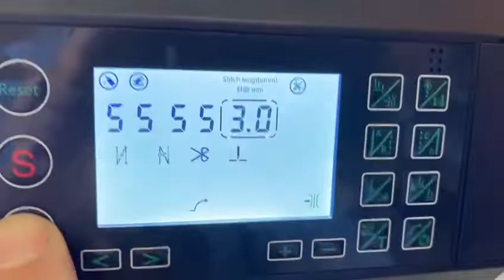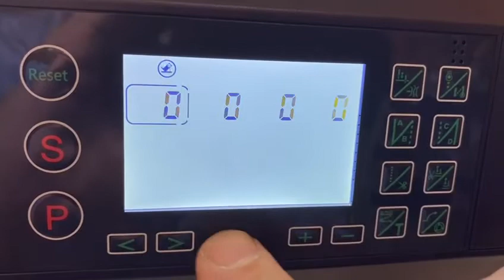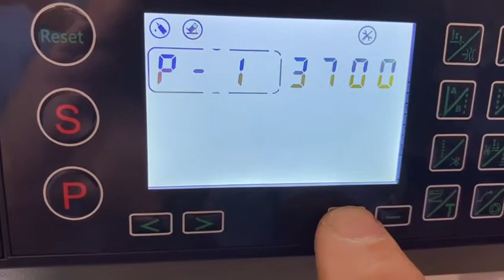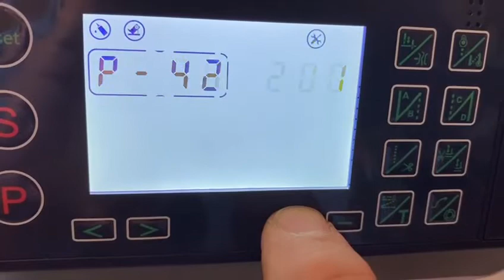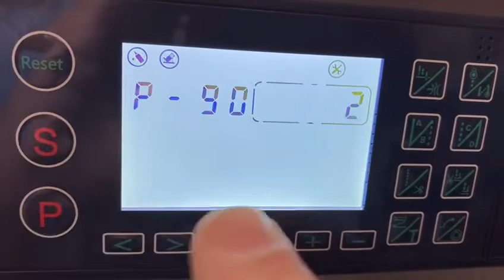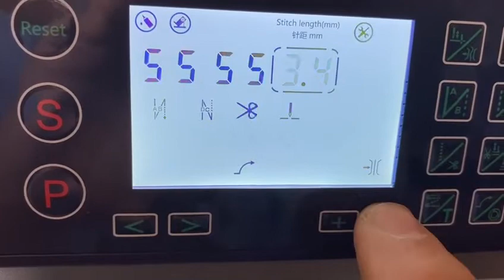Reta Eletrônica BCD 7 COMO TIRAR A VOZ-Bracob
áquina de costura industrial reta direct drive eletrônica
Posicionamento de agulha, calcador e corte automático de fio

Aplicação: Para tecidos planos médios.
Costura de camisaria, pregar bolsos, reforço de costuras, etc.
Retrocesso Automático ( duplo ou não)
Controle do ponto de Forma Digital
Acionamento do Calcador automático ou por Joelheira
Voltagem: 220v
Motor : Direc Drive 220v
Motor Direc Drive 550w
Enchedor de Bobina Embutido no Cabeçote
Colocação de Óleo Superior
Parada de Agulha em cima ou embaixo
Máquina Versátil, macia e supor Moderna
Bancada personalizada com rodinhas
Botão de Cumprimento de Ponto Embutido na Máquina ( touch)

Maquina enviada completa com mesa e pé desmontadas

MONTAGEM POR CONA DO COMPRADOR

- Termos de garantia:

Garantia de 12 meses contra defeitos de fábrica valida em nossa loja física

Nossos produtos possuem 1 ano de garantia ou 365 dias contra defeitos de fábrica a partir da data de emissão da nota fiscal.

Estão isentos dessa garantia: Mal uso do produto, passagem de linha incorreta, ligação em voltagem errada entre outros defeitos de manuseio.

Despesas de envio quando não há assistência autorizada de fábrica na localidade onde se encontra o produto correm por conta do

comprador. Se constatado defeito no produto mediante a laudo técnico de nossa equipe técnica fazemos a substituição do produto sem

custo nenhum, assim como despesa de envio de um novo produto são de inteira responsabilidade da empresa.